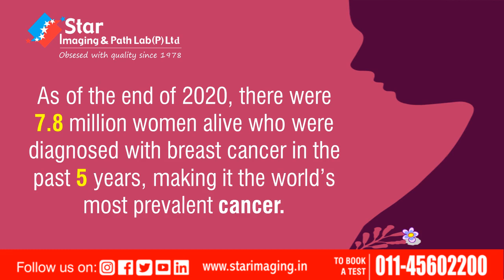October Is Breast Cancer Awareness Month | Star Imaging & Path Lab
October is breast cancer awareness month, making it a great time to commit to taking care of your health. Early detection is key to a good prognosis. Don't forget to get checked at the right time! Let's continue to raise awareness..💕💪💕BreastCancerAwarenessMonth

Star Imaging & Path Lab is a world class diagnostic centre with state of art radiology & pathology setup. Having more than 40+ years of expertise. All services under one roof. Expert & highly experienced team of Doctors. Commitment to quality  as the centre's accredited by NABL & NABH.

World class diagnostics center | World class  pathology lab | Advanced and latest technology | With fully automated system | Free health consultation | Accredited by NABL & NABH | Expert team of doctors | Quality oriented lab | Personalized attention to each customers  | Commitment to quality

Feel free to spread the word – share the videos with your all friend & relatives.